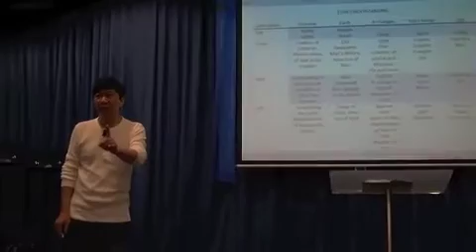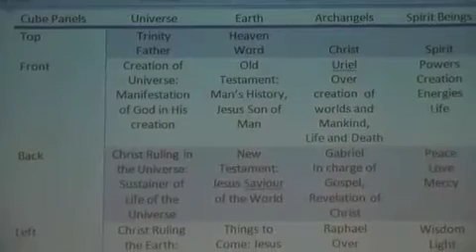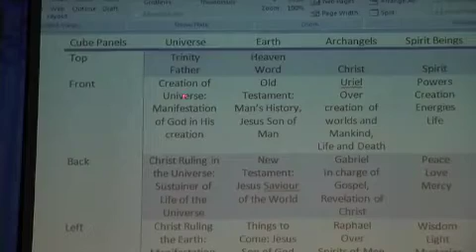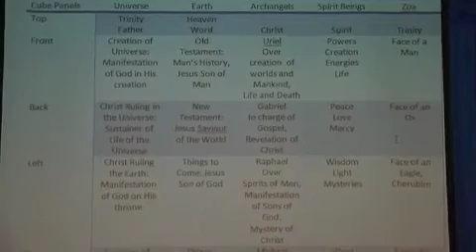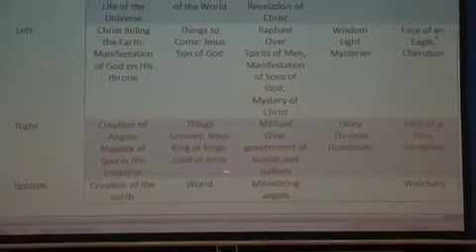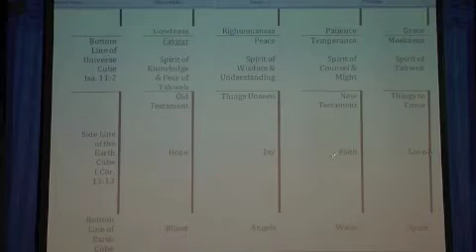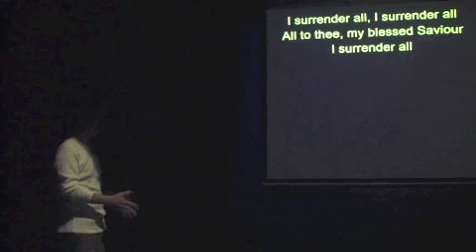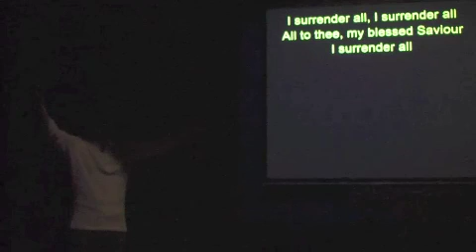Rapture Series pt. 1: Timeline to the Rapture (February 15, 2013) —Dr. Johann (JMP)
Rapture Series Part 1: Timeline to the Rapture (February 15, 2013)